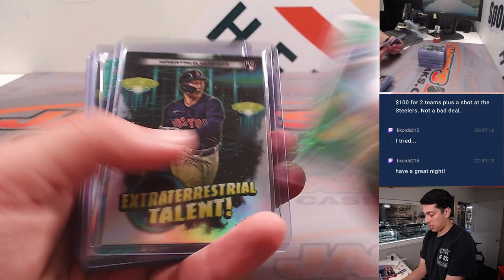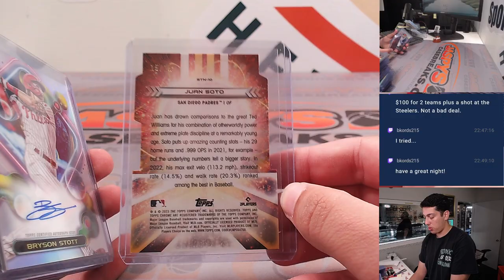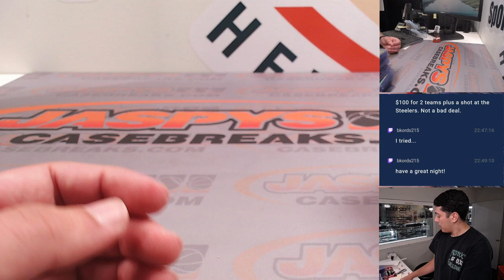W. 8/30/23 *FANATICS LIVE* - 2023 Topps Cosmic Chrome 12-Box Case Break PYT #3